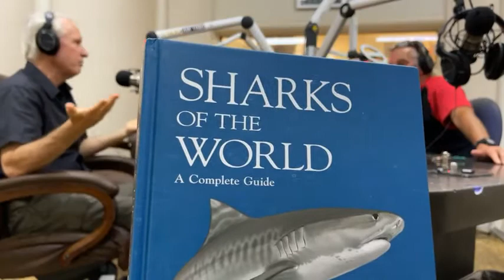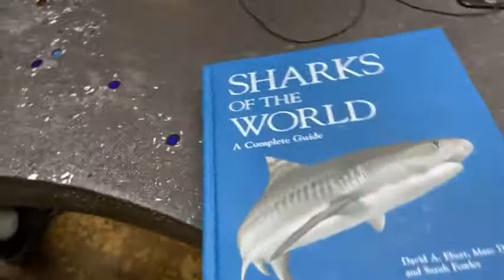The Off the Lip Radio Show returns to Santa Cruz radio station KSCO with guest Dr. Dave Ebert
Dr. Dave Ebert is a marine scientist who has spent most of his life studying and discovering Sharks and who has been featured many times on Discovery Channel's Shark Week.